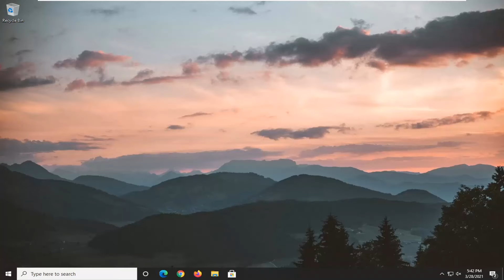OOBE Error on Windows 10 Install - OOBESETTINGS Error [Solution]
In some cases, you may receive Something went wrong – OOBESETTINGS message while configuring OOBE settings during the initial Windows 10 set up. In this post, we will provide instructions on what you can do to easily resolve this issue.

Issues addressed in this tutorial:
oobe settings windows 10
oobesettingsmultipage
oobe settings windows 10 error
oobesettings error windows 10 installation
oobesettings error windows 10
oobesettings fix
oobesettings virtualbox
oobesettings after update
oobesettings error windows
oobesettings error
oobe settings windows 10 install